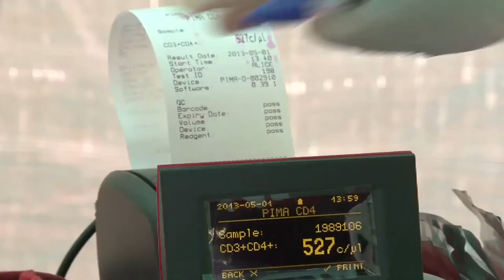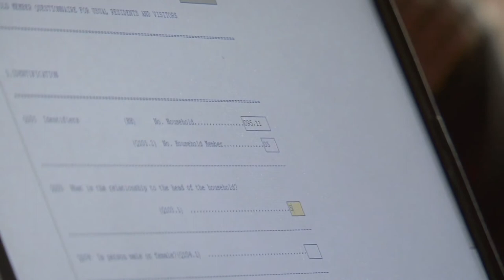Malawi: A Clearer Picture of the AIDS Epidemic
In Malawi, where Doctors Without Borders/Médecins Sans Frontières (MSF) is now treating 36,000 people living with HIV/AIDS, teams are taking part in an ambitious survey designed to measure the incidence of the disease, seeking to learn if HIV/AIDS is still spreading as rapidly as it was, or if transmission rates have decreased.